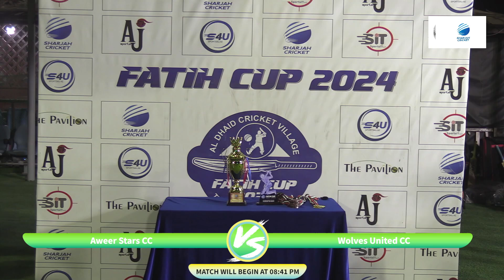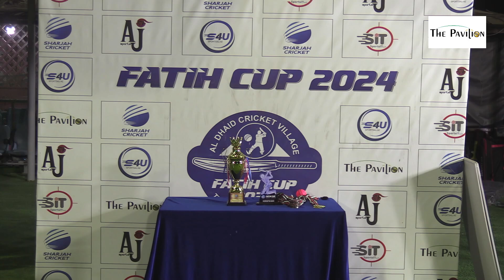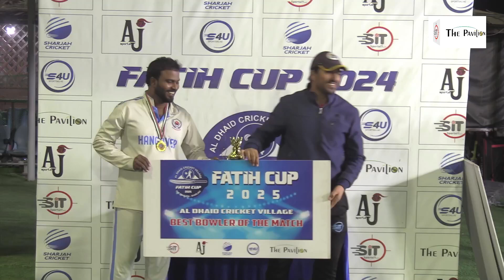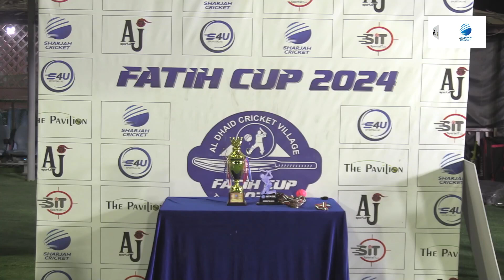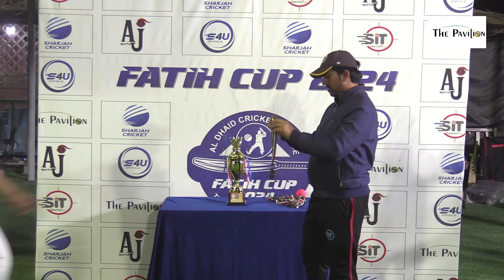Frontiers CC UAE vs Hangover CC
FATIH CUP - SEASON 20 (SUNDAY MORNING) (Third Position)
The Pavilion - Al Dhaid, Sharjah,  20 Overs., 08-Dec-24 05:57 PM
Toss: Frontiers CC UAE opt to bat
Frontiers CC UAE
Hangover CC
Frontiers CC UAE won by 20 runs